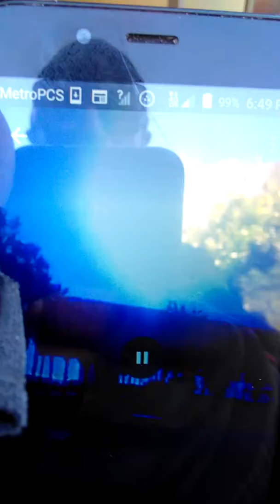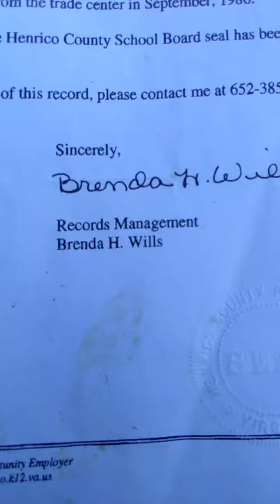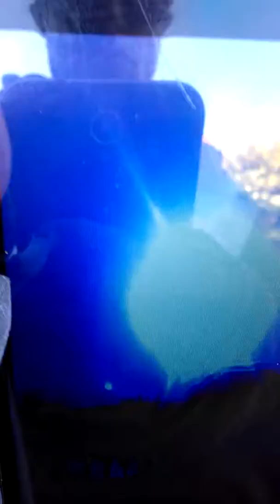Attemped murder of my life San Luis obispo responsible